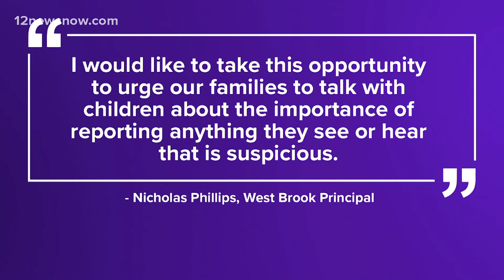Jefferson County man accused of sexually abusing a child could face life sentence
Because the alleged victim is younger than 14, Frey could face anywhere from 25 to 99 years or life in prison if found guilty.